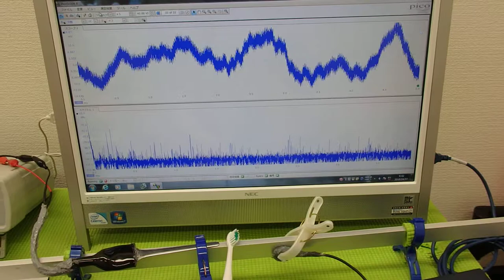非線形振動（叩く・・・）を利用した超音波制御